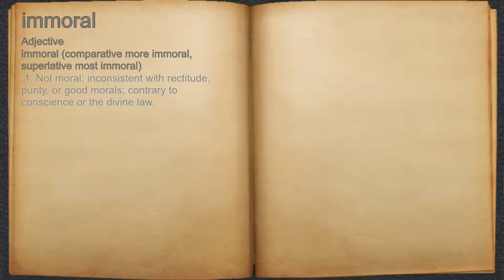What does immoral mean?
A spoken definition of immoral.

Intro Sound:
Typewriter - Tamskp